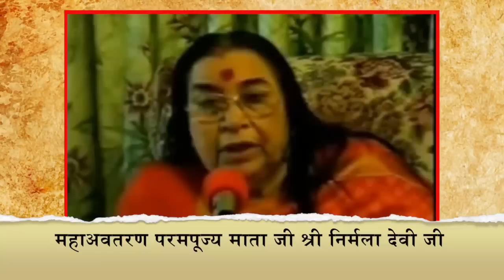प्रथम नवरात्रि पूजा || First Navratri Hindi Speech Mata Ji Shri Nirmala Devi Ji || Sahajyog TV